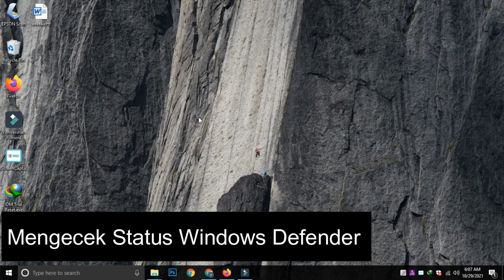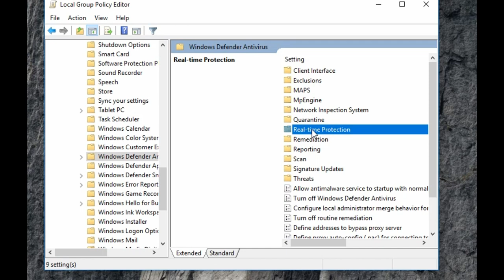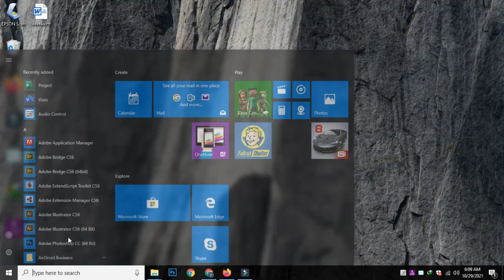MENONAKTIFKAN WINDOWS DEFENDER DARI GROUP POLICY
Alasan:
Windows Defender memblok atau menghapus file crack/keygen Aplikasi

Credit:

Sweet Child 'O Mine Solo - Guns 'N Roses - Acoustic Guitar Cover
Guitar Cover: Acoustician